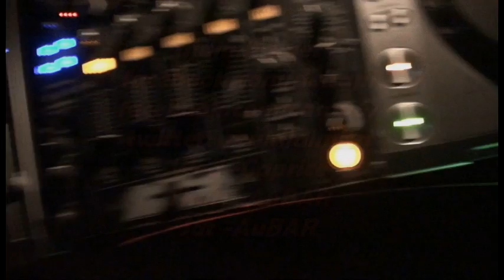Are You Ready? - Dj Dimitri Caprice Wednesdays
Dj Dimitri Caprice Wednesdays